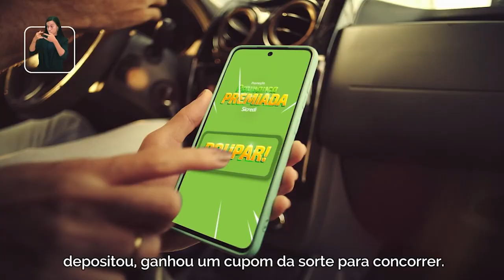Exposição comemorativa dos 49 Anos da ACAPI de Foz do Iguaçu no shopping Catuaí.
Participe da Exposição Comemorativa dos 49 anos da ACAPI (Associação Cultural e Artística de Pintura de Iguaçu) no Shopping Catuaí, em Foz do Iguaçu! Venha celebrar quase meio século de arte e cultura com uma incrível exposição que reúne obras de artistas locais e regionais, mostrando a rica diversidade e talento da nossa comunidade. É uma oportunidade única para apreciar a evolução da arte na região e apoiar os artistas que ajudam a construir nossa identidade cultural.